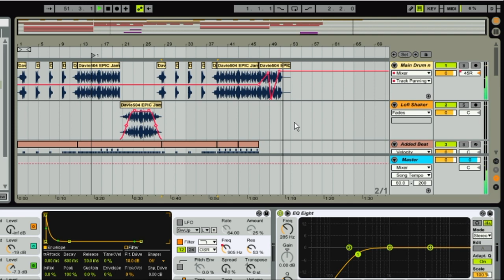Davie504 EPIC Jam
Hey youtube,
I saw the recent vlog post of Davie 504 epic jam which he provided a nice drum and bass pattern. So i gave it a shot and see what i can produce in just two hours. Here we go.